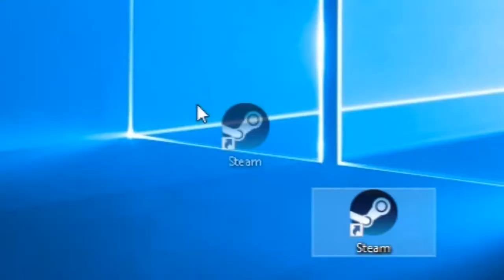Fortnite is my city~xErnie